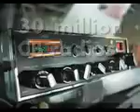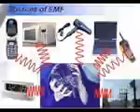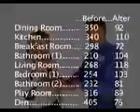EMF Filters Lower EMF in your home by up to 80% by Xedia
The XGuard EMF Home Filter reduces the electromagnetic frequency radiation from your home's electrical power line system. There has been many concerning new's broadcasts that have reported the many concerns of EMF radiation.